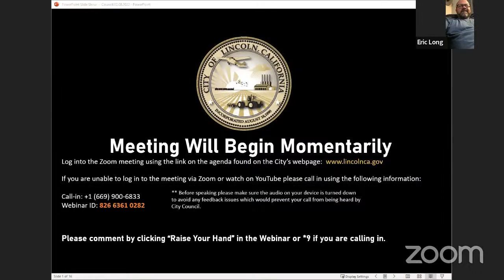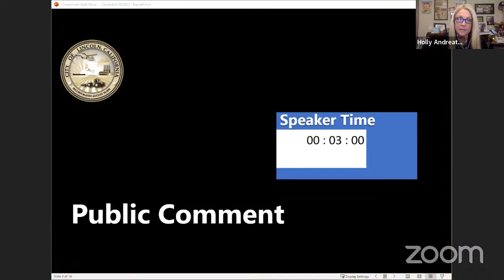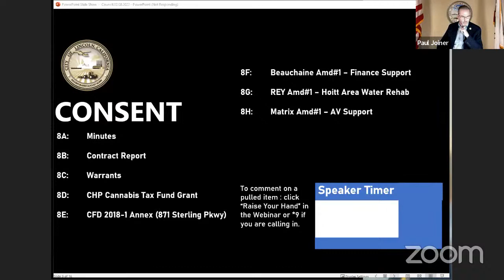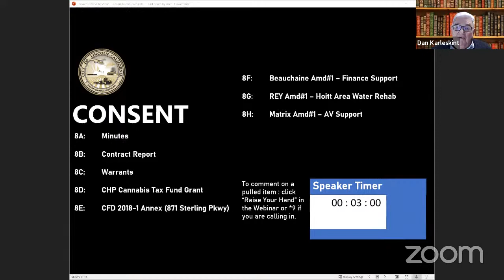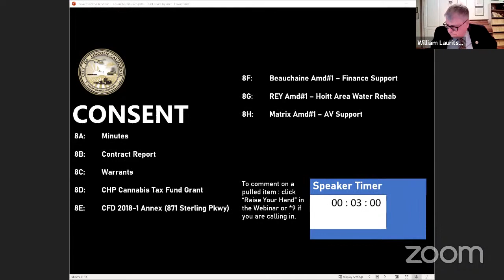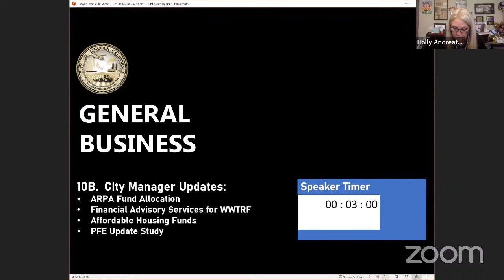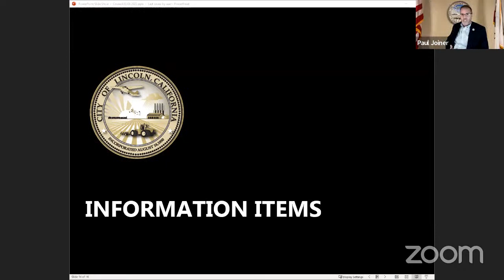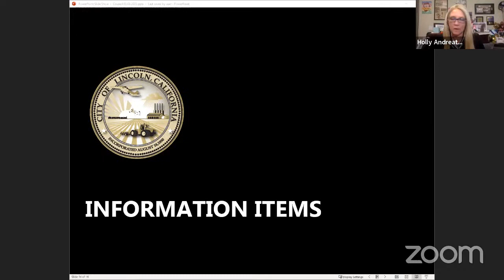Regular City Council Meeting February 8, 2022 720p